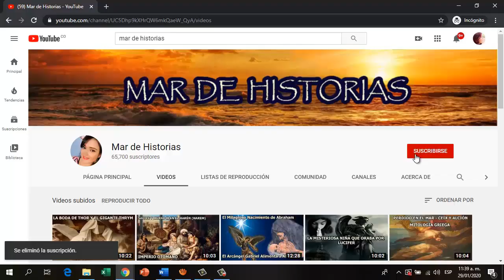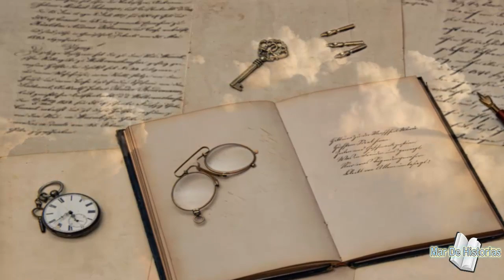Eugenia Martínez Vallejo, La Monstrua de Palacio (Biografía - Resumen)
Eugenia Martínez Vallejo apodada la Monstrua, sirvió en la corte de Carlos II de España; fue retratada por el pintor de la «austriaca decadencia de España» Juan Carreño de Miranda  en dos cuadros. La pequeña con tan solo seis años de edad llego a pesar 80 kilos pues padecía de gran sobrepeso, desde sus seis años vivió en el palacio de España estando allí con un grupo de personas conocidos como personas de placer los cuales animaban y entretenían a los reyes y miembros de la corte española.